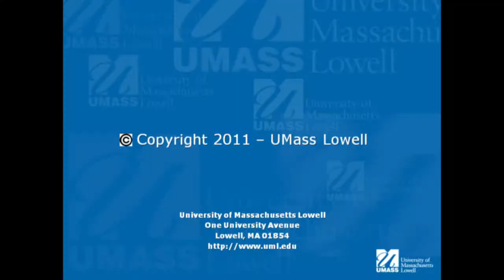Chancellor Marty Meehan Remarks - UMass Lowell ETIC Beam & Time Capsule Ceremony 3/30/11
UMass Lowell ETIC Beam & Time Capsule Ceremony - 3/30/2011 - Chancellor Marty Meehan initial remarks.
UMass Lowell took a giant step toward its future on March 30 with the raising of the final steel beam on top of the new Emerging Technologies and Innovation Center (ETIC), a $70 million construction project that is generating hundreds of jobs.

The university also looked to the past with the opening of the Smith Hall time capsule. The capsule had been placed in the first campus residence hall in 1947 and recovered during its demolition to make way for the ETIC. At the ceremony, students placed items into a new time capsule that will be placed within the walls of the ETIC, which also will house a display of the 1947 letters and memorabilia.